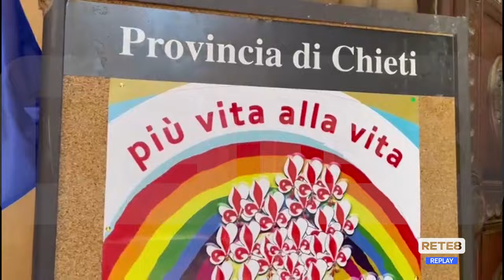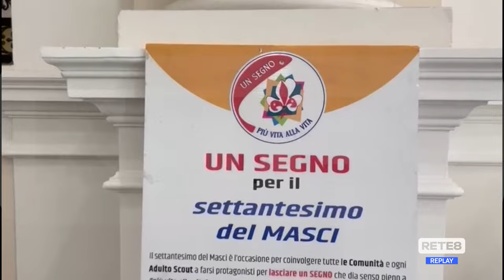Scoutismo - Chieti e Teramo festeggiano i 70 anni del Masci